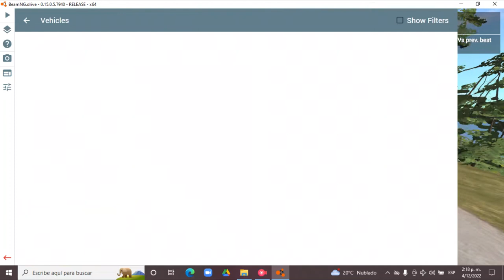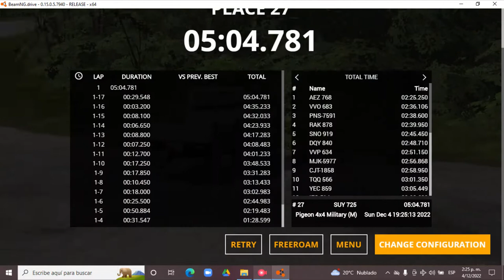BeamNG.drive 0.15.0.5.7940 (Time Trials) (Reliant Rialto [4x2 {No Tires}])